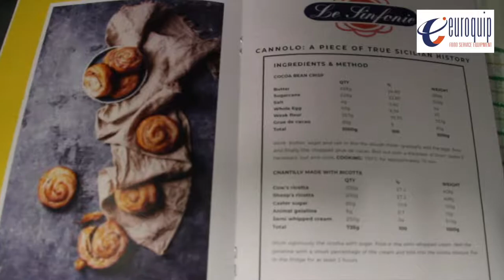3 Michelin Star Pastry Chef Giuseppe Amato Masterclass @ Euroquip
Master Pastry Chef at LaPergola (Rome). Best Italian Pastry Chef of 2018 for L'Espresso Guide. This is Giuseppe Amato and has been a pleasure for us to host his masterclass. If you missed it have a look at this video!